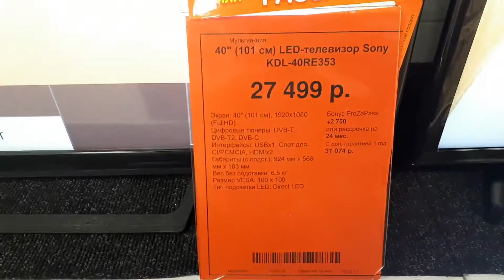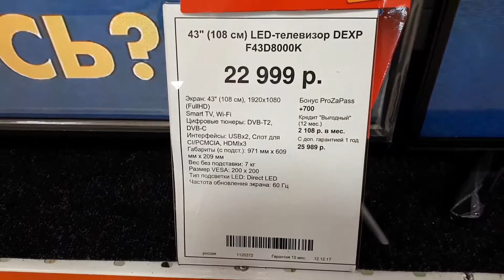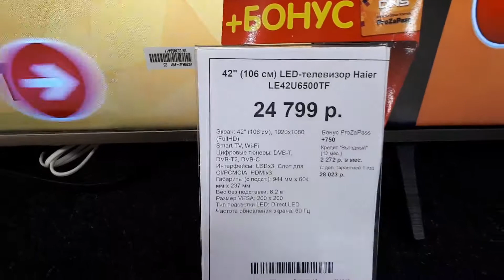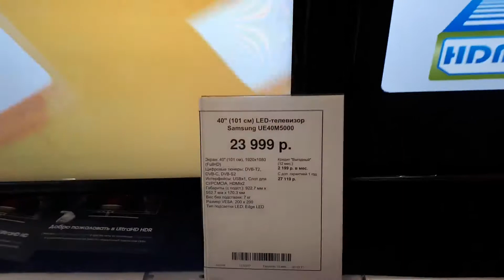Телевизоры в DNS 20171221 155230